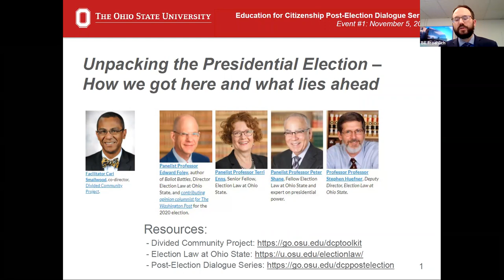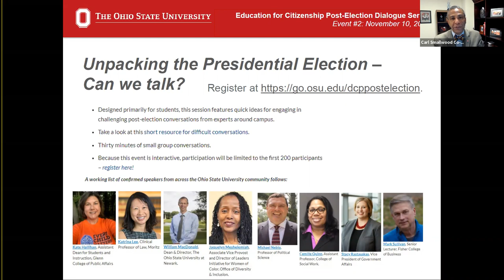Education for Citizenship Post-Election Dialogue Series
Unpacking the 2020 Presidential Election — How we got here and what lies ahead. Featuring Election Law at Ohio State experts, facilitated by Carl Smallwood, co-director, Divided Community Project.